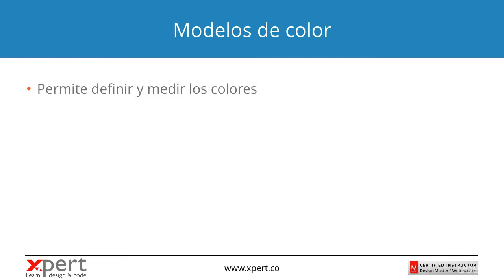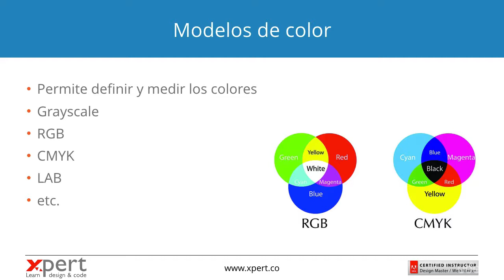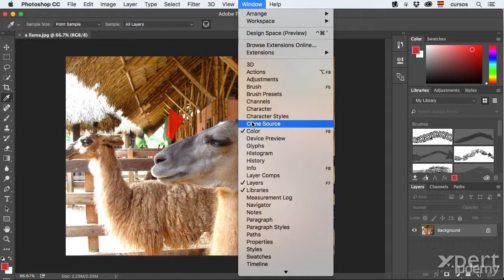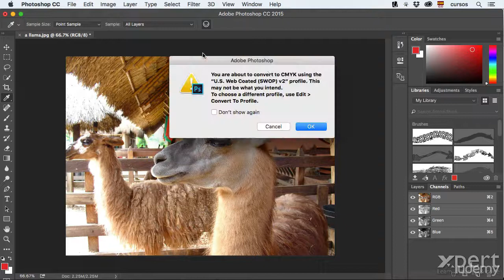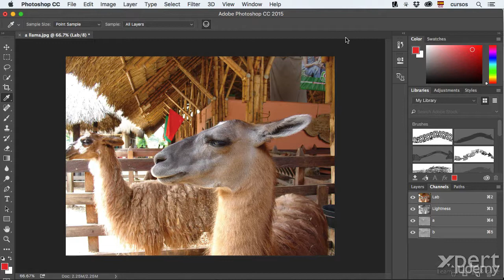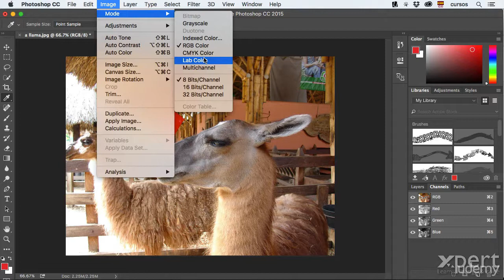02-04 Conocer los modelos de color - Curso gratis Adobe Photoshop CC.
En este video entenderemos el concepto de interpolación de imagen.